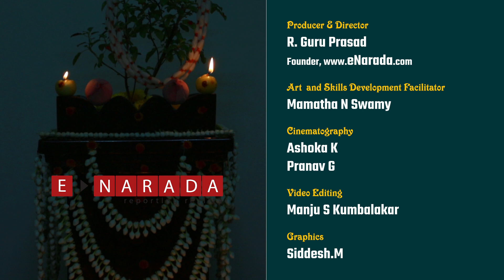Telugu Video | How to make Amla Diya during Tulasi Vivah | Usiri Deepa by eNarada mamatha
In this video reputed Skills Trainer, Mamatha shows how to easily decorate  Tulsi katte / Holy Basil plant Brindavana with Amla Diya
( Bettada nellikai Deepa or Gooseberry lamp or Usiri kaya Deepam ).

Tulsi or Tulasi (Ocimumtenuiflorum) or Holy Basil is a sacred plant. Hindus regard it as an earthly manifestation of the goddess Tulsi;

she is regarded as a great worshipper of the Lord Vishnu.